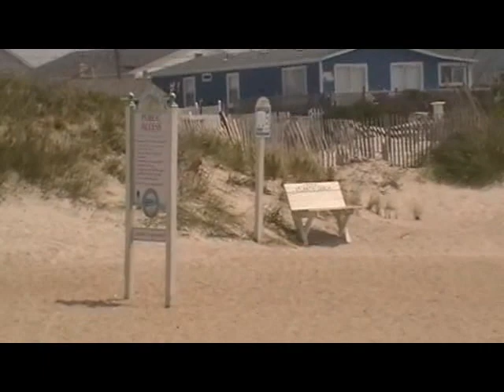Atlantic Beach NC Missing Red-heads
Two Red Coconuts turn up missing on Atlantic Beach NC Waterfront ahead of incoming tide on 13 July 2011, witnesses thought they were red coconuts.